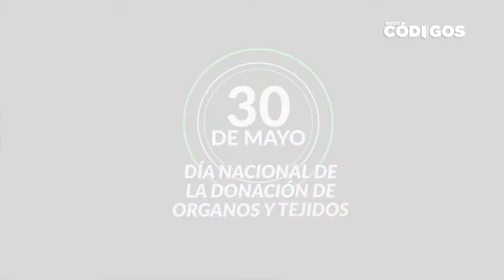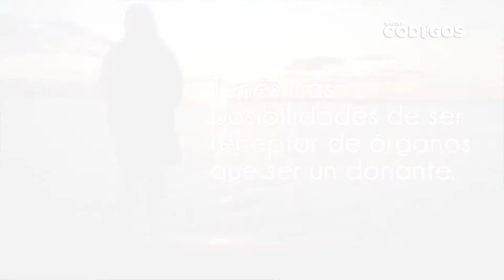Lisandro Benmaor - Ministro de Desarrollo Social